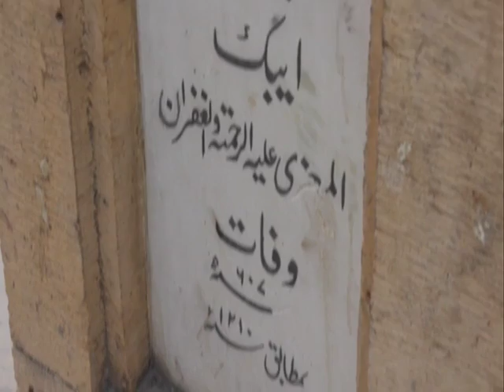The tasty Bread of Lahore Taftaan or Sheer Maal ?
Video from Raza Kharal
Lahore is known for food . For centuries Lahorites have attracted the people from across the world sometimes only because of its delicious eateries. This time i have chosen a shop on the Aibak road where traditions bread but kneed in milk is made . The family had migrated from Delhi along with its business of making Sheer Maal , taftaan etc.
It is juicy , it is sweet and attracts a lot of people who are interested in eating such food. This is one of the few shops in Lahore and you must not miss going their especially on Sundays.